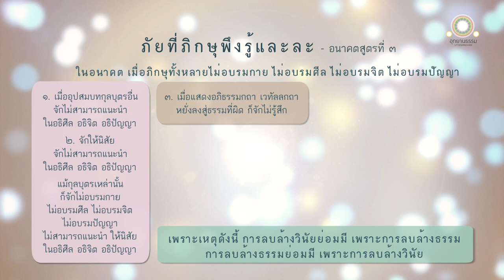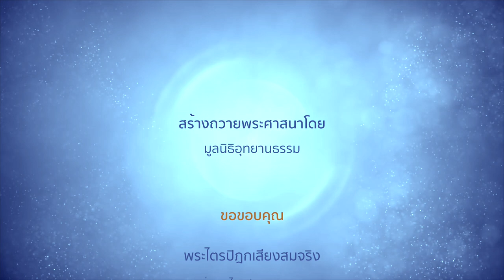ภัยที่ภิกษุพึงรู้และละ | อนาคตสูตรที่ ๓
ภัยที่ภิกษุพึงรู้และละ
อนาคตสูตรที่ ๓

ภัยในอนาคต ๕ ประการนี้ ยังไม่บังเกิดในปัจจุบัน แต่จักบังเกิดในกาลต่อไป ภิกษุทั้งหลายพึงรู้ไว้ ครั้นแล้ว พึงพยายามเพื่อละภัยเหล่านั้น

ภัยในอนาคต ๕ ประการ คือ

ภิกษุทั้งหลายจักไม่อบรมกาย ไม่อบรมศีล ไม่อบรมจิต ไม่อบรมปัญญา

๑. เมื่ออุปสมบทกุลบุตรอื่น จักไม่สามารถแนะนำกุลบุตรเหล่านั้นในอธิศีลอธิจิต อธิปัญญา

แม้กุลบุตรเหล่านั้น ก็จักไม่อบรมกาย ไม่อบรมศีล ไม่อบรมจิต ไม่อบรมปัญญา ก็จักให้อุปสมบทกุลบุตรเหล่าอื่น ไม่สามารถแนะนำกุลบุตรเหล่านั้นในอธิศีล อธิจิต อธิปัญญา

แม้กุลบุตรเหล่านั้นก็จักไม่อบรมกาย ไม่อบรมศีล ไม่อบรมจิต ไม่อบรมปัญญา

๒.  เมื่ออุปสมบทกุลบุตรอื่น จักให้นิสัยแก่กุลบุตรเหล่าอื่น จักไม่สามารถแนะนำแม้กุลบุตรเหล่านั้นในอธิศีล อธิจิต อธิปัญญา

แม้กุลบุตรเหล่านั้นก็จักไม่อบรมกาย ไม่อบรมศีล ไม่อบรมจิต ไม่อบรมปัญญา ก็จักให้นิสัยแก่กุลบุตรเหล่าอื่น ไม่สามารถแนะนำกุลบุตรเหล่านั้นในอธิศีล อธิจิต อธิปัญญา

๓.  เมื่อไม่อบรมกาย ไม่อบรมศีล ไม่อบรมจิต ไม่อบรมปัญญา เมื่อแสดงอภิธรรมกถา เวทัลลกถา หยั่งลงสู่ธรรมที่ผิด ก็จักไม่รู้สึก

๔.  เมื่อไม่อบรมกาย ไม่อบรมศีล ไม่อบรมจิต ไม่อบรมปัญญา พระสูตรต่างๆ ที่ตถาคตได้ภาษิตไว้ เป็นสูตรลึกซึ้ง มีอรรถลึกซึ้ง เป็นโลกุตระ ประกอบด้วยสุญญตาธรรม เมื่อพระสูตรเหล่านั้นอันบุคคลแสดงอยู่ ก็จักไม่ฟังด้วยดี จักไม่เงี่ยโสตลงสดับ จักไม่ตั้งจิตเพื่อรู้ จักไม่ใฝ่ใจในธรรมเหล่านั้นว่าควรศึกษาเล่าเรียน

แต่ว่าสูตรต่าง ๆ ที่นักกวีแต่งไว้ ประพันธ์เป็นบทกวี มีอักษรสละสลวย มีพยัญชนะสละสลวย เป็นพาหิรกถา เป็นสาวกภาษิต เมื่อพระสูตรเหล่านั้น อันบุคคลแสดงอยู่ ก็จักฟังด้วยดี จักเงี่ยโสตลงสดับ จักตั้งจิตเพื่อรู้ จักฝักใฝ่ใจในธรรมเหล่านั้นว่าควรศึกษาเล่าเรียน

๕.  เมื่อไม่อบรมกาย ไม่อบรมศีล ไม่อบรมจิต ไม่อบรมปัญญา ภิกษุผู้เถระก็จักเป็นผู้มักมาก มีความประพฤติย่อหย่อน เป็นหัวหน้าในความล่วงละเมิด ทอดธุระในความสงัด ไม่ปรารภความเพียร เพื่อถึงธรรมที่ยังไม่ถึง เพื่อบรรลุธรรมที่ยังไม่ได้บรรลุ เพื่อทำให้แจ้งธรรมที่ยังไม่ได้ทำให้แจ้ง ประชุมชนรุ่นหลังก็จักถือเอาภิกษุเหล่านั้นเป็นตัวอย่าง

แม้ประชุมชนนั้นก็จักเป็นผู้มักมาก มีความประพฤติย่อหย่อน เป็นหัวหน้าในความล่วงละเมิด ทอดธุระในความสงัด จักไม่ปรารภความเพียร เพื่อถึงธรรมที่ยังไม่ถึง เพื่อบรรลุธรรมที่ยังไม่ได้บรรลุเพื่อทำให้แจ้งธรรมที่ยังไม่ได้ทำให้แจ้ง

เพราะเหตุดังนี้ การลบล้างวินัยย่อมมี เพราะการลบล้างธรรม การลบล้างธรรมย่อมมี เพราะการลบล้างวินัย

ภัยในอนาคต ๕ ประการนี้แล ซึ่งยังไม่บังเกิดในบัดนี้แต่จักบังเกิดในกาลต่อไป ภิกษุทั้งหลายพึงรู้ไว้ ครั้นแล้ว พึงพยายามเพื่อละภัยเหล่านั้น

มูลนิธิอุทยานธรรมสร้างและเผยแผ่พระไตรปิฎกเสียงสมจริงและวีดีทัศน์ต่าง ๆ เป็นธรรมทานแก่ทุกสรรพจิต เป็นพุทธบูชา ธรรมบูชา สังฆบูชา ถวายแด่พระศาสนา